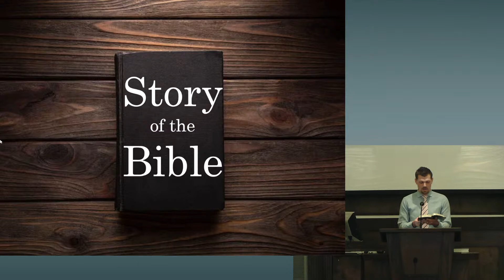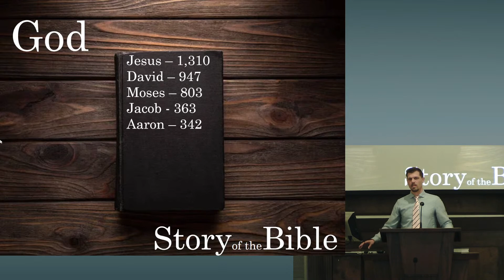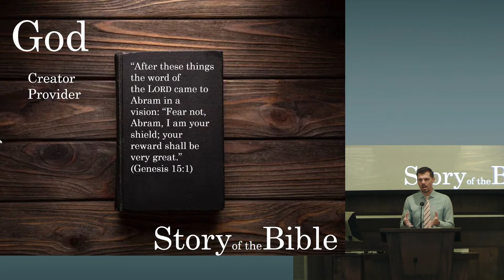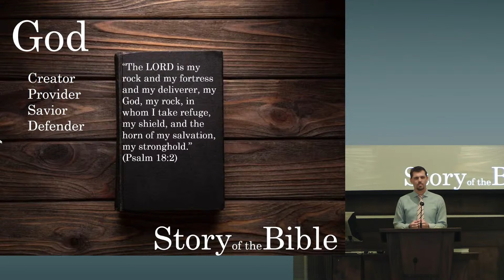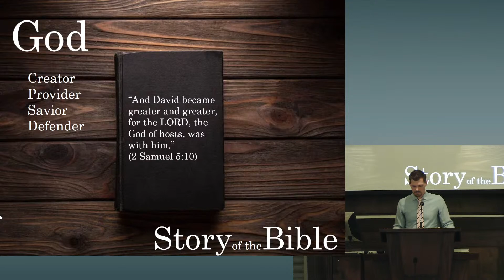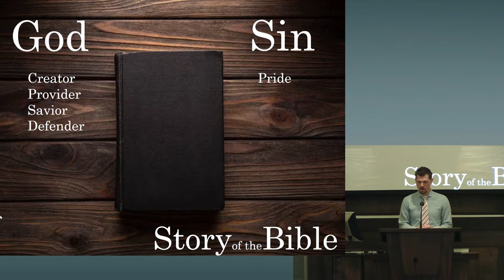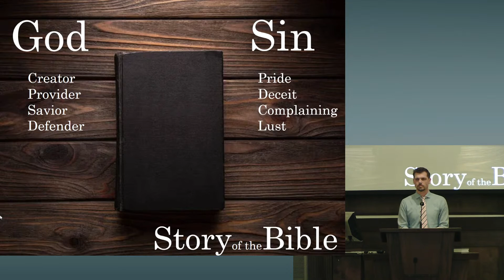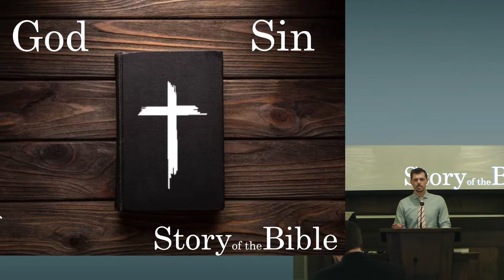The Story of the Bible - Conrad Harkrider